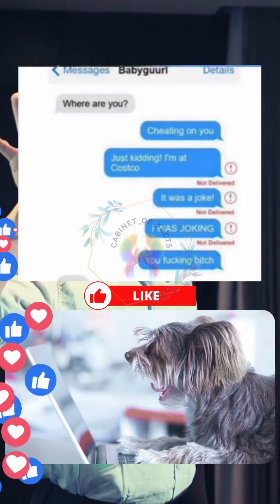Reaction Memes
Funny Memes